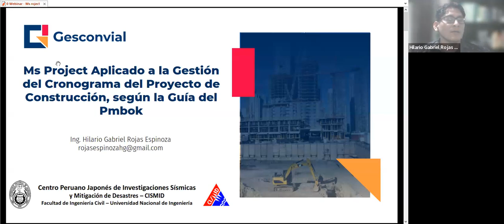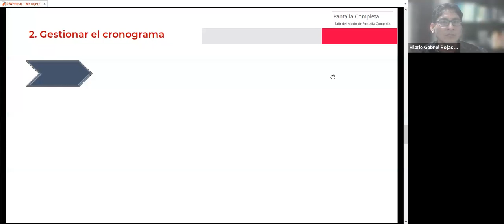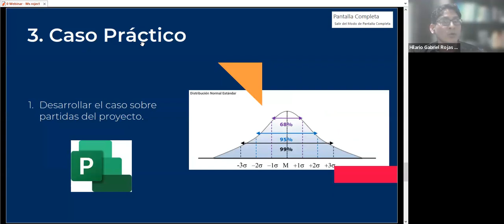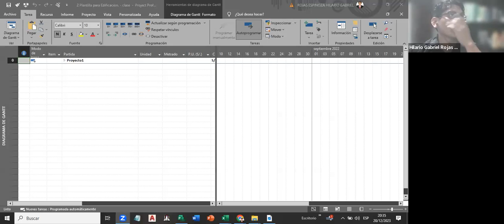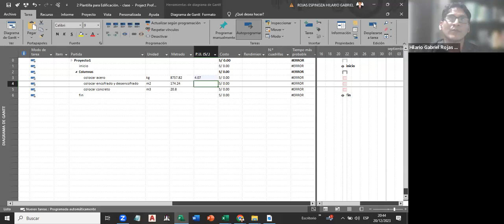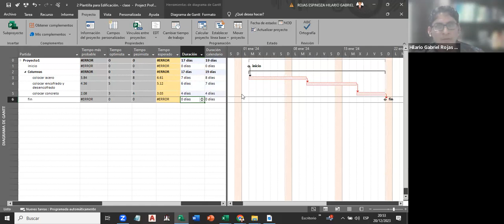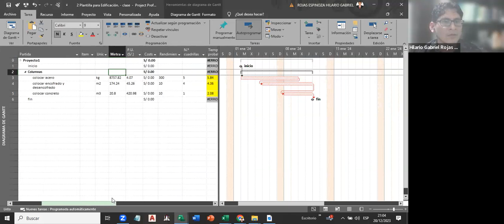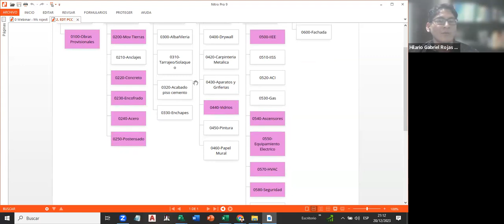Webinar Ms Project Aplicado a la Gestión de Proyectos, según la Guía PMBOK